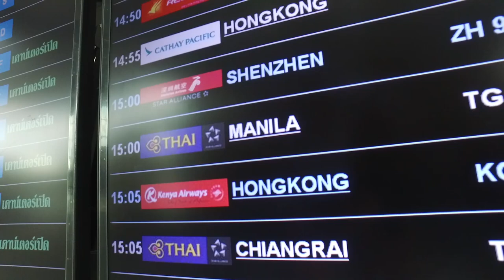Manila Masters First Time - TEASER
=== 188eSports ===
เพิ่มความสนุก และ ความเร้าใจถึงขีดสุด, เปลี่ยนทุกช่วงเวลาในการแข่งขันให้เป็นมูลค่า ได้ที่ 188Esports คลิกเลย